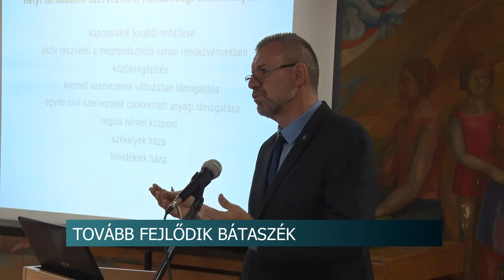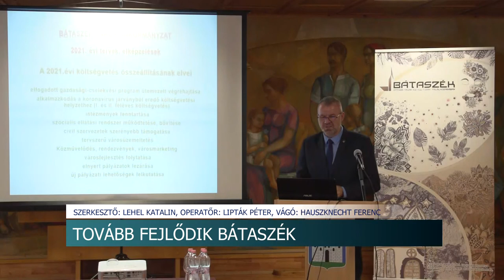Közmeghallgatás Bátaszéken - 2 év után újra egyeztettek a lakókkal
Hosszú idő után, újra tartottak közmeghallgatást Bátaszéken, ahol a 2020 és 21-es év tevékenységeit és gazdasági hátterét mutatták be az érdeklődőknek, de szó esett a jövőbeni fejlesztési tervekről is. A nyilvános eseményen részt vett Horváth István, tolna megye 1-es számú választókerületének országgyűlési képviselője is, aki a támogatásáról biztosította a bátaszékieket.